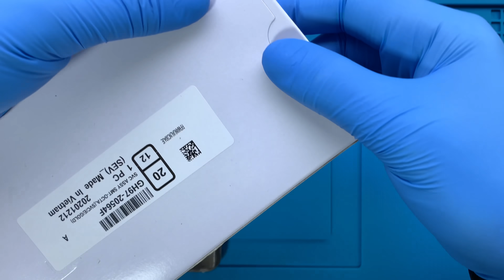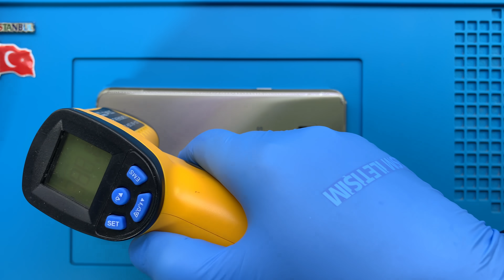Samsung Galaxy S8+ Ekran Değişimi 🇹🇷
Samsung Galaxy S8+ ekran değişimi nasıl yapılır bu video ile izleyebilirsiniz. Telefonunuzun ekranı kırıldı ise profesyonel SAMSUNG teknisyenlerimiz tarafından ekran değişimi yapılmasını sağlayabilirsiniz.

Adres bilgileri

Adres: Fahrettin Kerim Gökay Caddesi No:33 Kadıköy / İstanbul

Samsung Galaxy S8+ ekran değişimi nasıl yapılır

Samsung Galaxy S8 Plus ekran değişimi alanında uzman ve tecrübeli SAMSUNG teknisyenlerimiz tarafından son teknoloji özel üretim teknisyen ekipmanları kullanılarak yapılır. Teknik servis ortamında telefon sağlığı için gerekli tüm güvenlik önlemleri alınmıştır.

Samsung Galaxy S8+ ekran değişimi süresi teknik servis adresimize geldiğiniz taktirde ortalama 1 saat, iki taraflı ücretsiz kargo gönderim hizmetimizden faydalanıldığında ise 3 (üç) iş günüdür.

1. Bilgileriniz kesinlikle silinmez.
2. Orijinal Samsung Galaxy S8+ SM-G955F Super AMOLED ekran kullanılır.
3. Telefon ekran performansında yani dokunmatik hızı - hassasiyeti ve ekran parlaklığı - çözünürlüğünde herhangi bir değişim yaşanmaz.
4. Onarım sonrasın herhangi bir tereddütte ücret iadesi hakkınız vardır.
5. Ekranın tekrar kırılmasını engellemek amacıyla telefona ücretsiz olarak kırılmaz cam koruyucu takılır.
7. Garanti süresi içerisinde ekran ile ilgili kullanıcı hatası dışında karşılaşılan teknik sorunlar ücretsiz olarak SAMSUNG teknisyenlerimiz tarafından çözüme kavuşturulur.

Samsung Galaxy S8+ ekran değişimi aşamaları

Samsung Galaxy S8+ ekran değişimi süreçleri hemen aşağıda zaman skalasına göre paylaşılmıştır.

00:00 Başlangıç
00:02 Teknisyenimiz statik elektrikten arındırıcı bilekliği takıyor.
02:20 Sıcak hava tabancası ile arka cam kapağın yapışkan köşelerini ısıtıyoruz.
02:43 Termal termometre ile arka kapağın sıcaklığını ölçüyoruz.
02:53 Pena yardımı ile arka cam kapağı söküyoruz.
03:08 Parmak izi okuyucuyu söküyoruz.
03:20 Elektronik tornavida ile telefon parçalarını sabitleyen vidaları söküyoruz.
04:54 Sim kart yuvasını söküyoruz.
05:00 NFC yani kablosuz alan iletişimini sağlayan parçasını söküyoruz.
05:08 Batarya konektörünü söküyoruz.
05:12 Üzerinde hoparlör bulunan şarj bordu koruyucu plastiği söküyoruz.
05:28 Ön kamerayı söküyoruz.
05:31 Ekran konektörünü söküyoruz.
05:34 Şebeke anteni bağlantı kablosunu söküyoruz.
05:39 Ana kartı dikkatli bir şekilde söküyoruz.
05:44 Ana kart şarj bordu bağlantı konektörünü söküyoruz.
05:51 Titreşim motorunu söküyoruz.
06:06 Şarj bordu parçasını sabitleyen vidaları söküyoruz.
06:36 Kulaklık soketini söküyoruz.
06:51 Şarj soketini söküyoruz.
07:07 Çalışma masamızı temizliyoruz.
07:17 Yeni ekran üzerindeki jelatinleri söküyoruz.
07:34 Sökülen parçaları sırası ile yerlerine monte ediyoruz.
14:34 Samsung Galaxy S8+ ekran değişimi başarılı bir şekilde gerçekleştiriliyor.
14:59 Son

Samsung Galaxy S8 Plus ekran değişimi ile ilgili sorularınızı müşteri temsilcisi hattımızı arayarak ya da yorum alanından yazarak sorabilirsiniz.